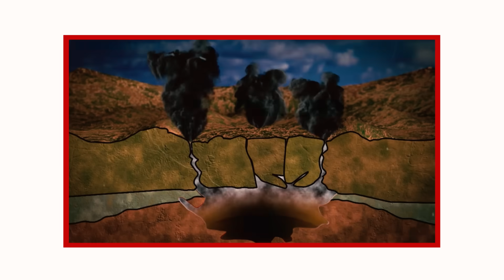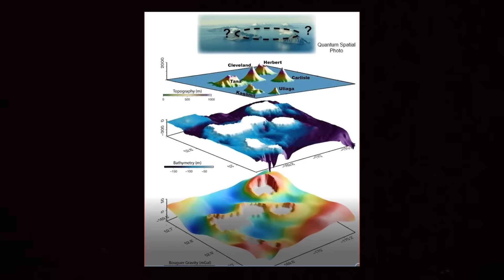Alaska’s Hidden Supervolcano Could Be More Dangerous Than Yellowstone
The Aleutian arc, already notorious for its fiery volcanic activity and frequent earthquakes, might conceal one of Earth’s most catastrophic secrets: A Supervolcano. National Geographic reports that a group of volcanoes in the Aleutian Islands has all the makings of potentially being part of one big super volcano around the same size as the massive Yellowstone caldera. The explosion of this super volcano could be so immense that it could blanket continents in ash, plunge the world into a volcanic winter, and disrupt life as we know it. But due to the region’s harsh conditions and limited exploration, much about this super volcano remains shrouded in mystery. Today let’s delve into Alaska’s Hidden Supervolcano, exploring its unique geology, risks and global implications.

Video Chapters:
0:00 Intro
1:12 Geology of the Aleutian Islands
3:12 Evidence of a Supervolcano
4:33 Searching for the Supervolcano
7:01 Unique Challenges
8:42 Future Outlook